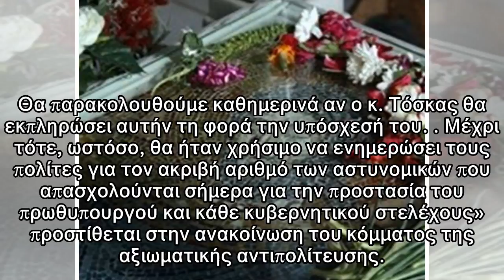«Πυρά» ΝΔ στην κυβέρνηση για την αποδέσμευση αστυνομικών! «Καλώς τους κι ας άργησαν»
Δημοσιεύθηκε: 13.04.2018 | 15:41 Newsit Newsroom «Για τρίτη φορά, από το 2015, η κυβέρνηση εξήγγειλε σήμερα τη μετακίνηση εκατοντάδων αστυνομικών από την προστασία προσώπων, στους δρόμους και τις γειτ...